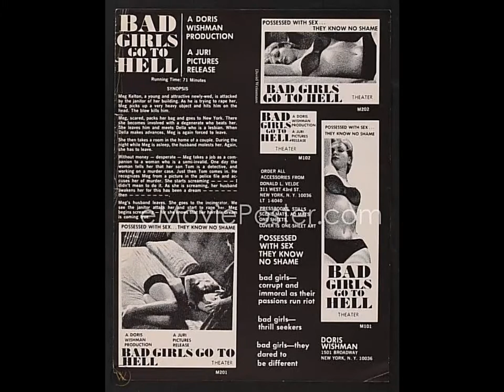Bad Girls Go To Hell (1965) soundtrack: Meyer Kupferman - Jazz Fantastique: Sam Fox Library Music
Soundtrack to the Doris Wishman exploitation classic "Bad Girls Go To Hell" (1965) from the Sam Fox Productions Music Library.